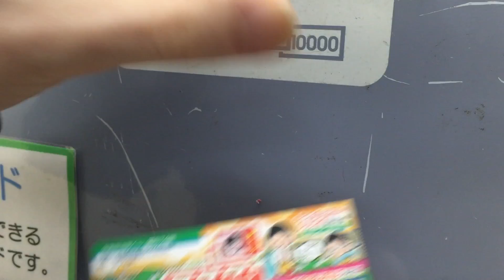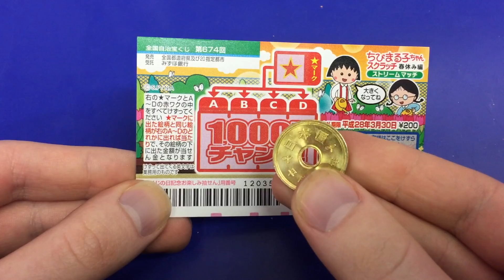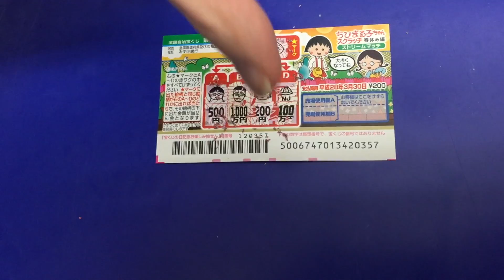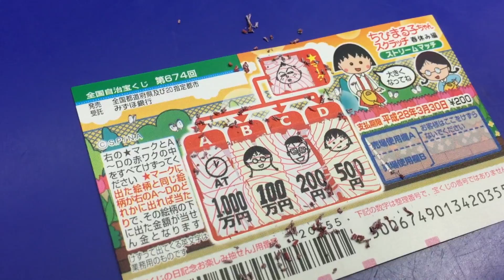Japanese Chibi Maruko Chan Scratchie ちびまる子ちゃんスクラッチ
In this video, I test my luck with the Chibi Maruko-chan scratchies!
Each scratchie is ¥200. First you scratch the star panel and then try to match whatever symbol appears to one of the symbols in the A,B,C or D column.
That's it!

今回のビデオではちびまる子ちゃんスクラッチを紹介します。200円で買いました。